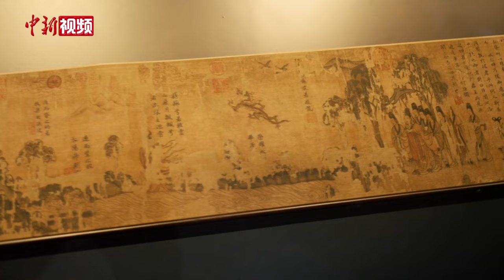《洛神赋图》“闪现”辽宁省博物馆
5月4日，舞蹈《洛神赋图》装造效果及部分片段，在辽宁省博物馆一楼大厅上演。

舞蹈《洛神赋图》是辽宁省公共文化服务中心积极整合省级文化艺术资源，组织旗下辽宁歌舞团、辽宁省博物馆围绕馆藏国宝，共同创排系列舞蹈作品《国宝辽宁》的首个舞蹈节目。《国宝辽宁》以舞蹈艺术诠释文物精髓，用跨界融合的方式让辽宁国宝“活起来”。